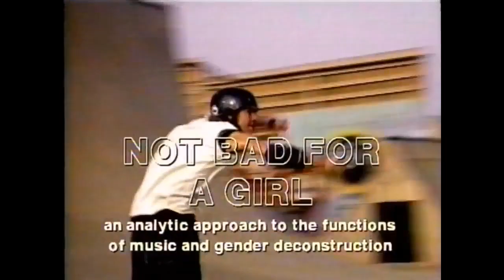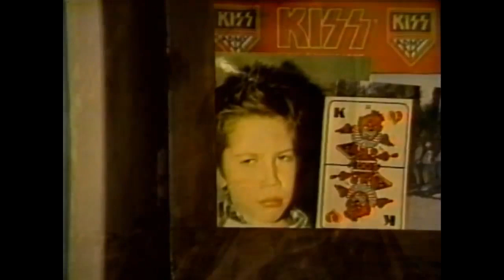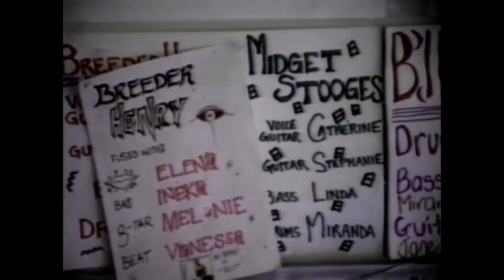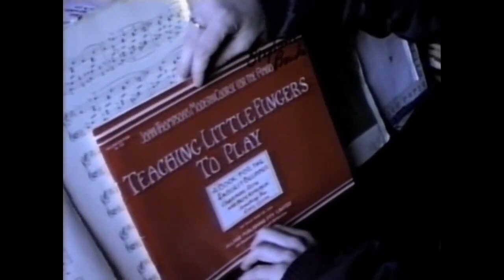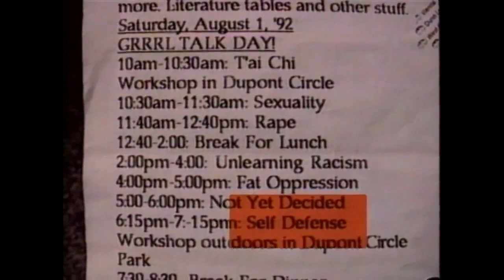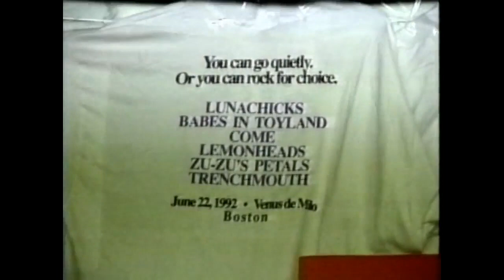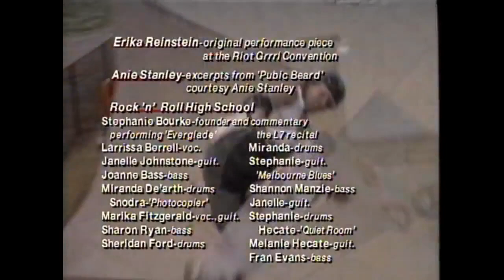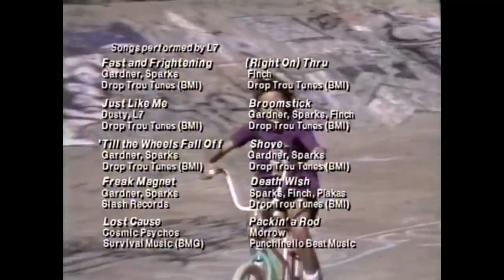Not Bad For A Girl (Неплохо для девицы) (1995) - русская озвучка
«Not Bad for a Girl» - документальный фильм о женщинах-музыкантах 1990-х годов из жанров инди-рок-музыки, гранж и riot grrrl.